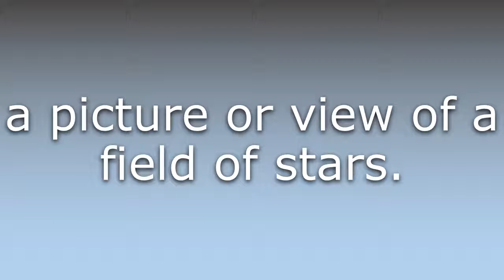What does Starscape mean?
What does Starscape mean in English? Learn the meaning of the word Starscape! How to Pronounce Starscape. Expand your vocabulary, learn words.